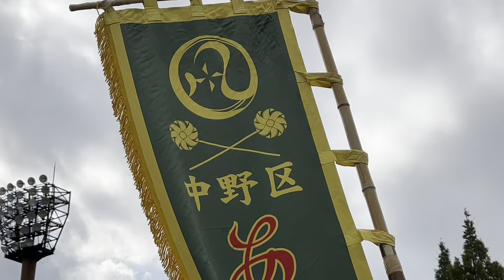ちむどんどん 鶴見ウチナー祭！創立20周年！東京中野区新風エイサー！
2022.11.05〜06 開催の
ちむどんどんする  鶴見ウチナー祭！

世界ウチナーンチュ大会 の沖縄に 負けず！
盛り上がったよ〜

創立20周年を迎えた
東京中野区新風エイサー の演舞！

　　　　　　　　　　宜しく〜 🤣